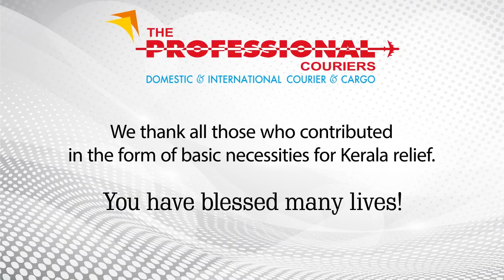Video 31 | The Professional Couriers | Sociomark Digital Marketing Agency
ABOUT The Professional Couriers
TPC is India's Premium Courier Services since 1987 that provides all types of courier services.

ABOUT SOCIOMARK
Sociomark is a leading Digital Marketing Agency in Navi Mumbai. We create tailored marketing strategies for every client to boost their business.